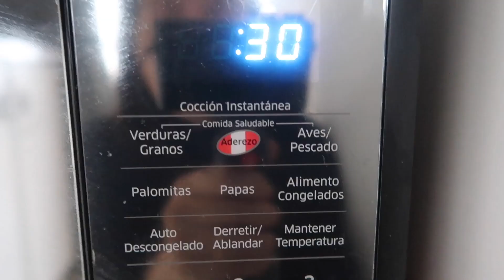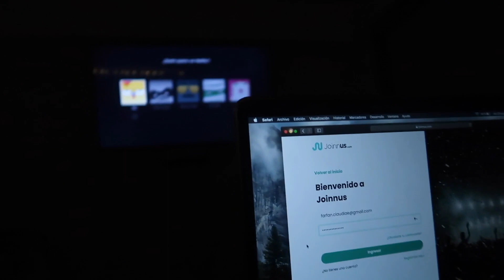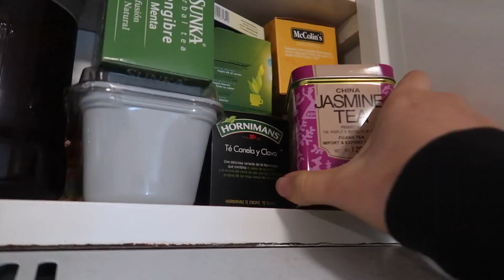El cumple de Clau, trabajando juntas y pelis | LGBTIQ+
Una pareja de chicas 🌈 viviendo su día a día durante la pandemia✨

🐣 Síganme por instagram: @mianauca
❤️ Y a mi marida guapa: @ubicuo